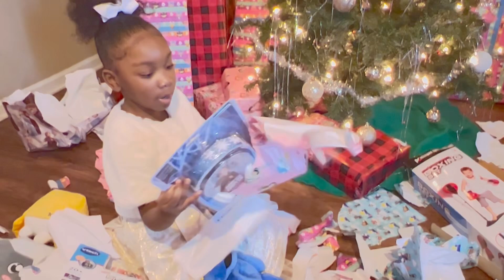Christmas Memories We Love Our Gifts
Christmas Memories We Love Our Gifts Opening up our Christmas gifts